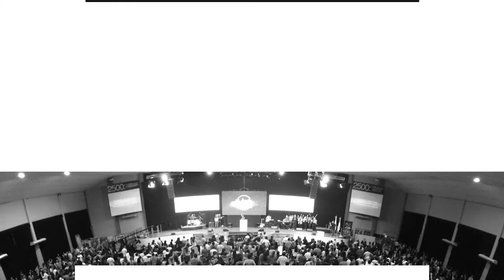Pr. Sergio Belart • ¿Qué te detiene? • Domingo 15 de octubre 2017 (Mañana)